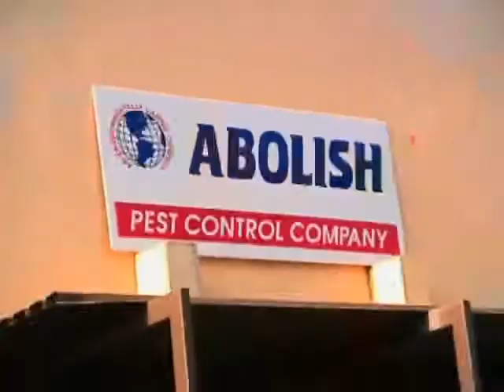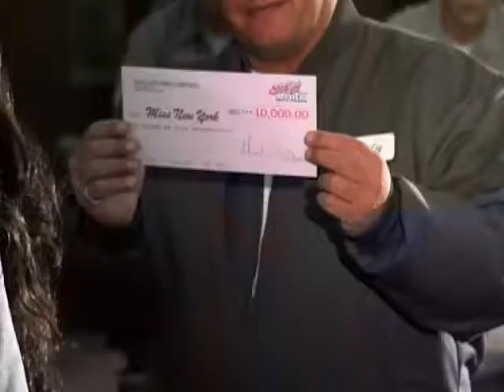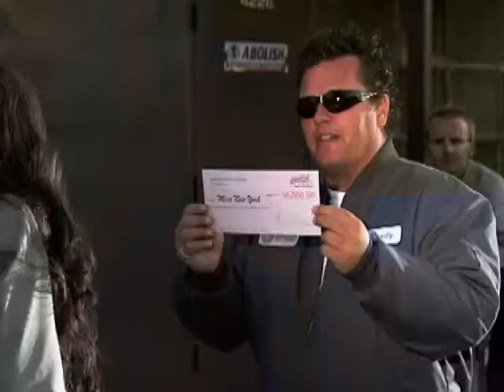New York Goes To Work: Exterminator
In the first episode, viewers sent New York to work as an exterminator for the Abolish Pest Control Company. First, she tackles an enormous bee hive with major hesitation, but makes a successful start. Then, she chases a snake with a very rough start but she passes this challenge on thin ice. Then, being very apprehensive she tackles getting a dead rat under a house, she leaves Jason under the house to get the dead rotting rat corpse, and is deemed unsuccessful. In the end, she is awarded a check for $10,000.